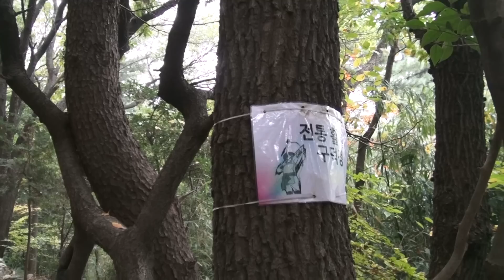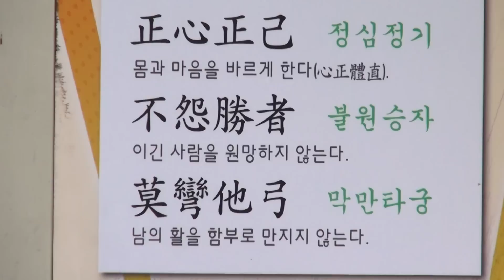우리들의 이야기, 문화조각 5화 국궁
제작/편집 : PD 60기 제작부 이혜원
나레이션/출연 : 아나운서 이도은

촬영 협조 : 구덕정

제작의도 : 문화라는 것에 대해서 어렵게 생각하는 사람이 많다. 매 회마다 PD가 생각하는 문화의 정의를 내린다. 문화를 함께하기 위해서 모이는 많은 사람이 있다. 같은 시간 그들이 함께 만들어 내는 이야기를 들어본다. 감성적인 시각을 통해, 공간의 존재에 대해서 모르고 있던 이들에게 문화를 함께하는 공간이 존재함을 알린다.